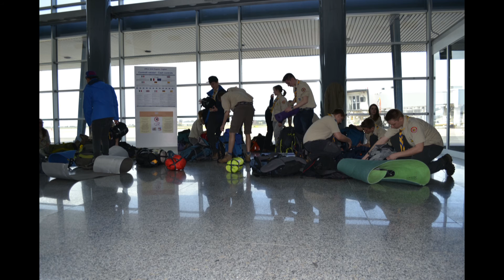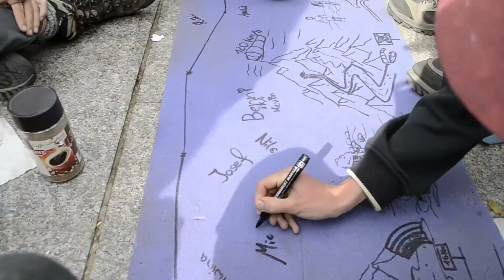Sardinien Hajk 2015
Das Video über unsere geniale Zeit auf Sardinien!